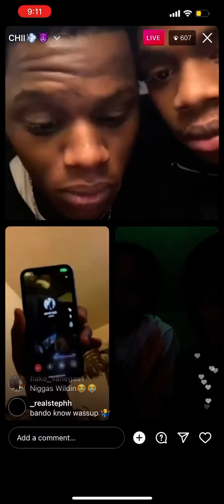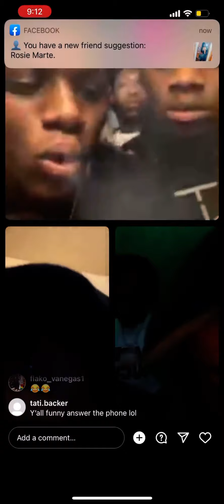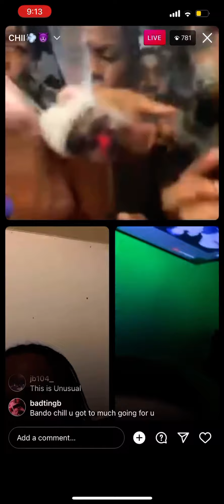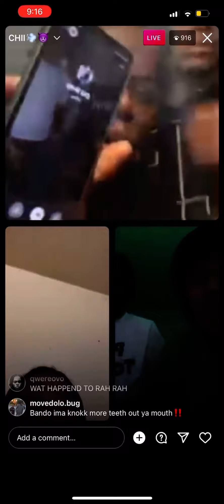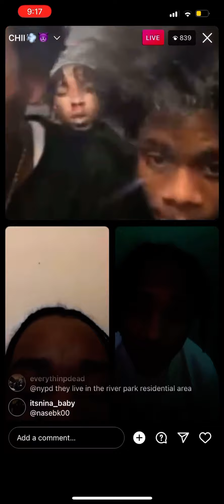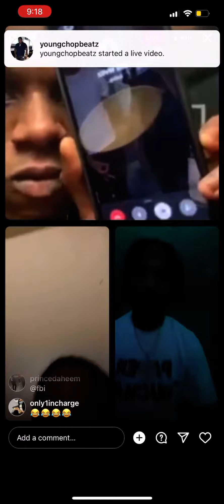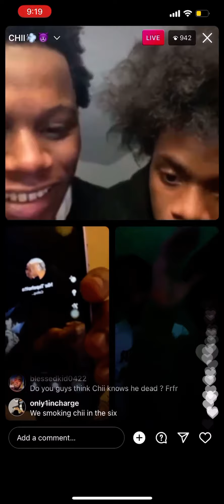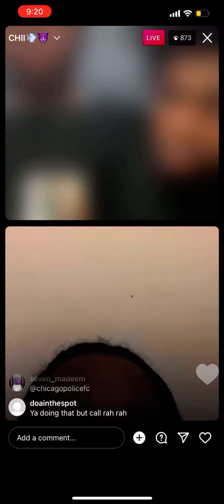Ygz React To Chi Wvttz Death And It Gets Very Disrespectful!!!